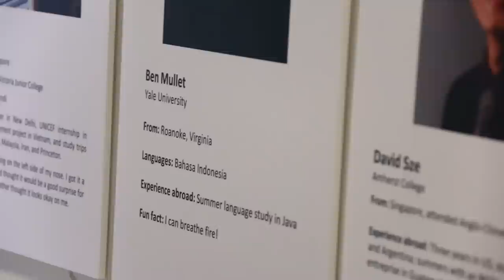Yale-NUS: What are Dean's Fellows?